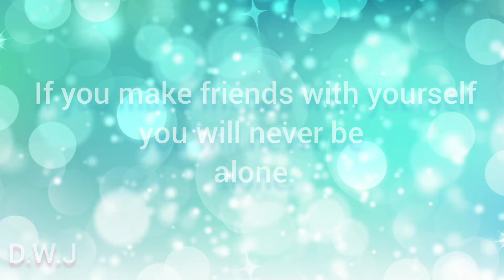How to start a good day ?